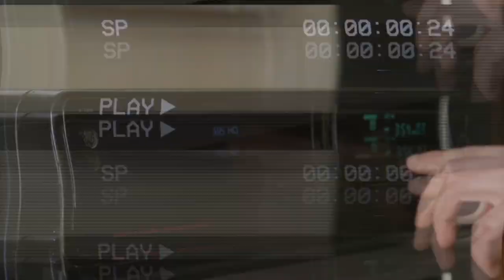Farewell Edu Bedia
6️⃣ glorious years. A Goan footballing legend! Thank you Edu Bedia 🧡🫶🏻